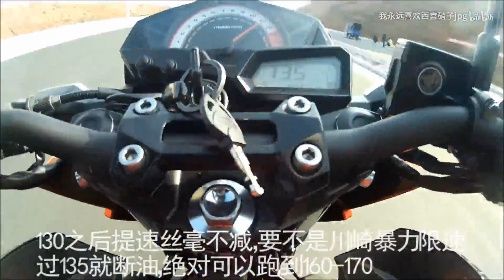vlog#20 春风NK250大战川崎Z250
这期比较长